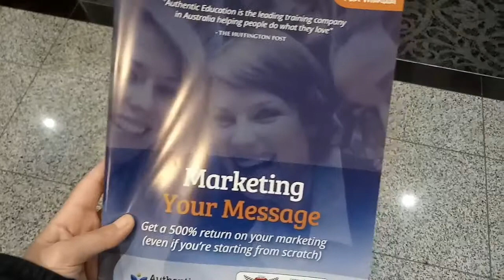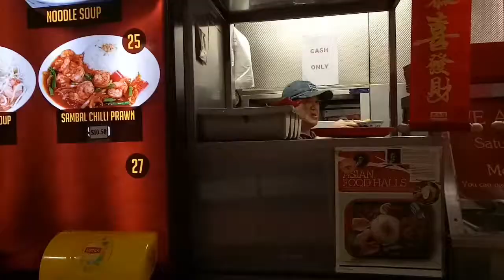[Vlog] Marketing Seminar (Authentic Education) & Singaporean Laksa Kinda Day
I had a very long day -_- (^_^) but it was fun ! If you were in today's stream, thanks appreciate it.

I am an artist and live streamer. I go by the name Valourine here are my social medias if you want to connect: